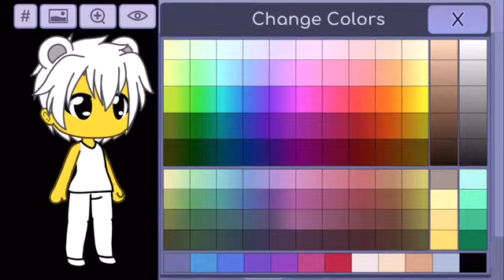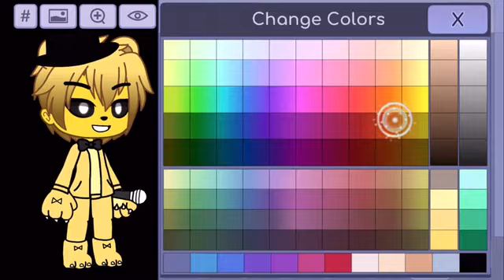How to make Golden Freddy in Gatcha Life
Ok. One left to go!

After that I’ll upload part 10 of Springlocked

Message for DL YouTube
After Springlocked is over I’ll start the BATIM series

(I’ll still upload more of these... don’t worry)